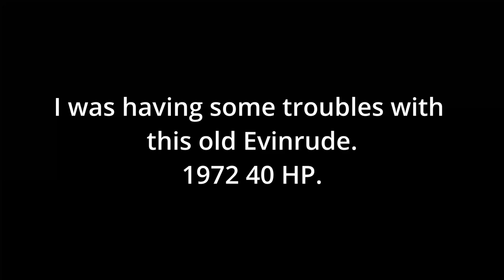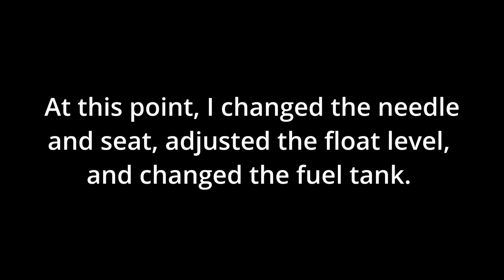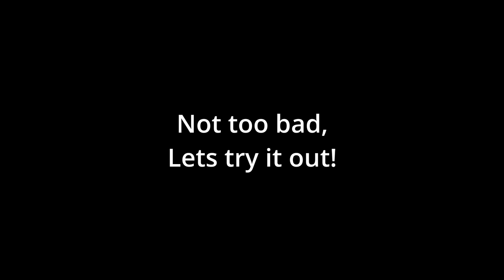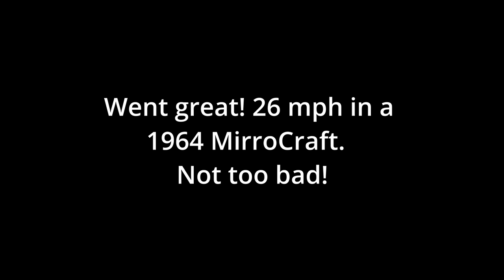Troubleshooting an old Evinrude outboard.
this is a short video showing the progress I've made tuning this 1972 Evinrude Norseman outboard. My brother and i took it for a ride to test progress.